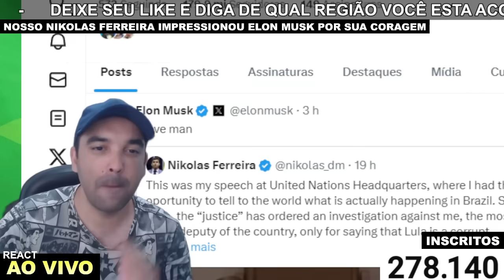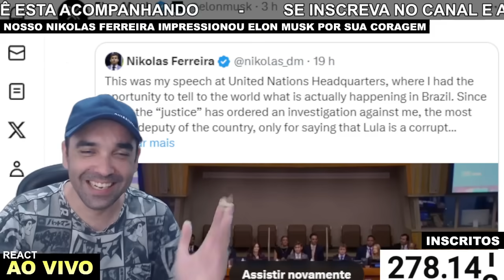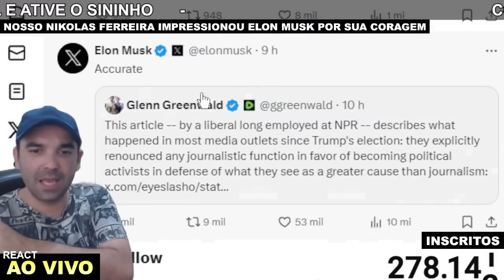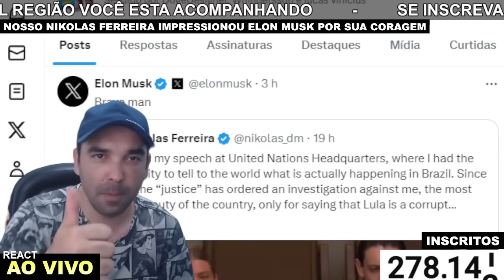NIKOLAS FERREIRA CHOCOU O MUNDO EM DISCURSO NAS NAÇÕES UNIDAS